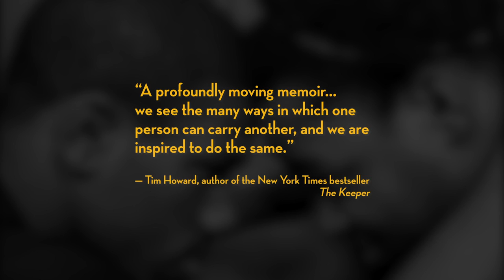Carry On by Lisa Fenn | On Sale Aug 16th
In the spirit of The Blind Side comes a deeply moving memoir about the unexpected bonds that would transform three lives.

“A profoundly moving memoir about two boys who become men in the face of life’s toughest challenges: disability, poverty, and torn families. We see the many ways in which one person can carry another, and we are inspired to do the same.”
   — Tim Howard, author of the New York Times bestseller The Keeper

Lisa Fenn produced human-interest features for ESPN for over a decade, but one particular story came into her life and never left. After seeing a newspaper image of two young wrestlers from one of Cleveland’s tougher public high schools, Lisa followed a hunch and flew back to her hometown to meet the boys that very day. What she found caused her spirit to both sink and soar.

More than a story of two underdogs overcoming innumerable hardships, Carry On is a touching tale of an unlikely family forged through barriers of race, class, and disability. It is a powerful memoir about grit, love, hope, and faith—and the courage to carry on, even in the most extraordinary circumstances.